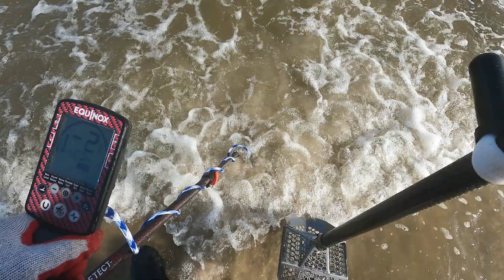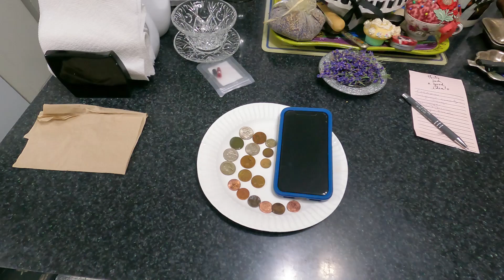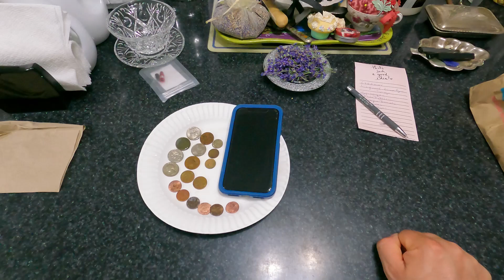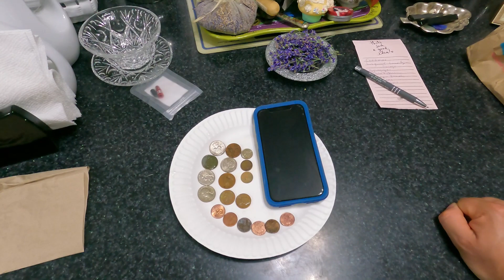beach metal detecting found another iPhone !